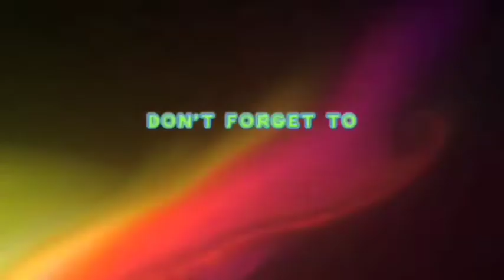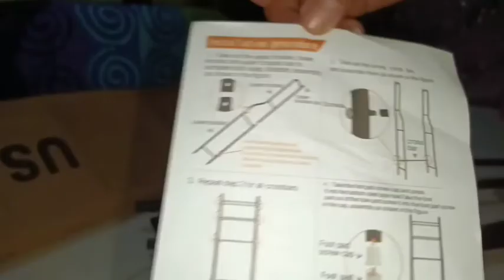SMART BATHROOM ORGANIZER / WASHING RACK Unboxing || LAZADA USJE Trading || MBH❤️91919ForEver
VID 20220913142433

Please kindly support and connect to my members